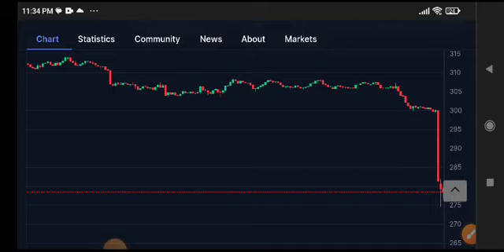BNB Coin Price Prediction Update! BNB News Today